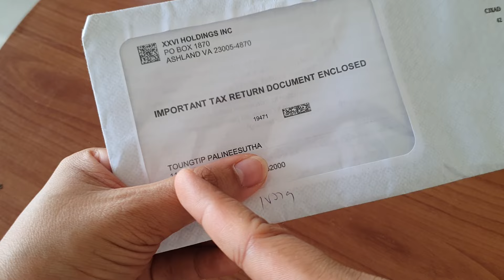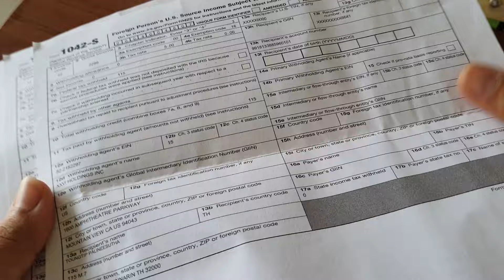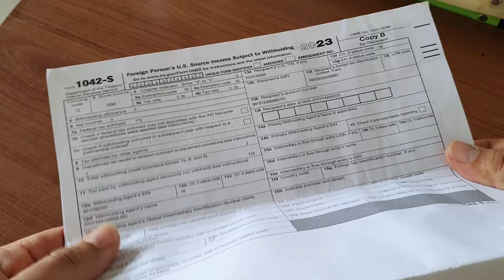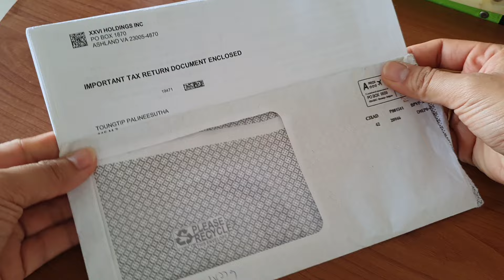จดหมายจากยูทูป (Important Tax Return Document Enclosed) คืออะไร ต้องจัดการอย่างไร ต่ายHunberryz.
รับงานโฆษณา ยินดีรับงานโฆษณา โปรโมทสินค้าและผลิตภัณฑ์ต่างๆน่ะค่ะ
หรือ Line id : noodeez

I do an easy Vegetable gardening , making some compost and fertilize by myseft
and all in vdo are my lifestyle.
You can talking or expressing opinnion by comment under the clip.
You can more contact with me by e-mail